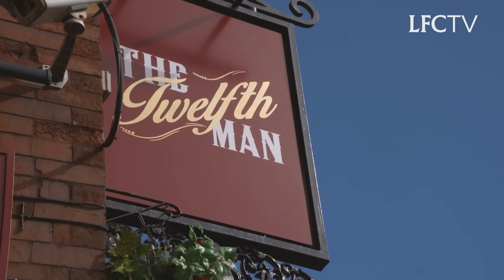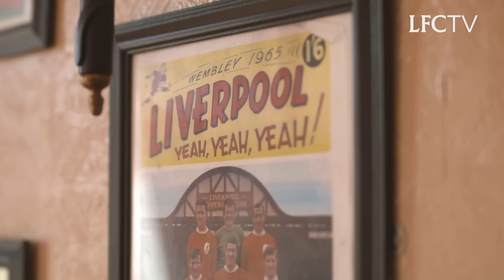Gini Wijnaldum surprises LFC fan at the pub | Pure Liverpool FC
Watch as Gini Wijnaldum surprises Robbie, a fan whose life is based around attending home matches and delivers him Liverpool FC's 2017-18 New Balance home shirt.